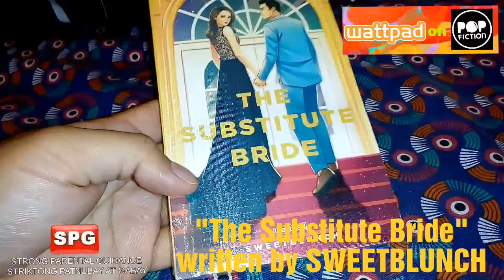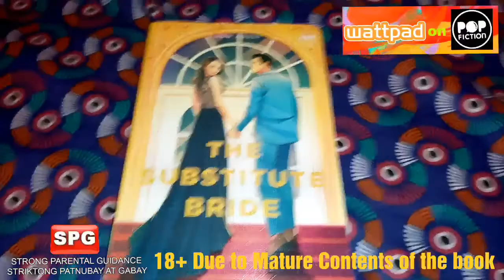The Substitute Bride 👰 Anobayan Unwrap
Story Plot:
"I need you to go to New York and pretend to be your twin sister."
That was the command Laila Florenza's father gave her when her sister ran away from home just days before she had to meet her betrothed, the handsome, party-going, Greek shipping magnate, Nikos Pallis. But after being jilted in a previous betrothal, Laila had only one wish, which is to never be the second choice in love again. So, eager to go back to her sheltered life in Sicily and unwilling to do what her father commands, Laila comes clean to Nikos about the farce, hoping he would call off the wedding.
However, Nikos had other plans, and he might just be willing to grant her wish.

Written on Wattpad by SWEETBLUNCH

Book Design and Illustrations by James John Andres

From New Adult PopFiction, Imprint of Summit Publishing Inc.

195php In All Bookstores Nationwide

18+ Due to Mature Contents of the Book.